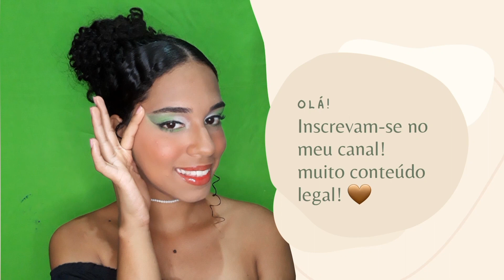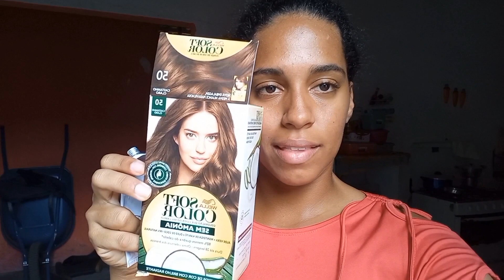😍✨️ SPA DAY: CABELO NOVO , SOBRANCELHA E UNHAS feitas....😍✨️